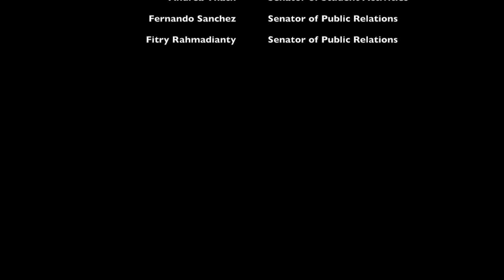Ontario is not LA.